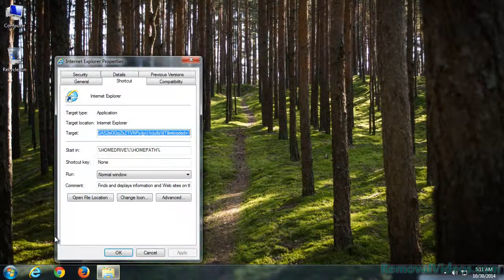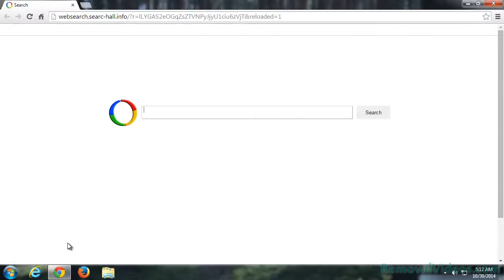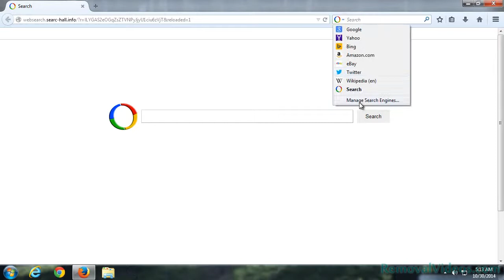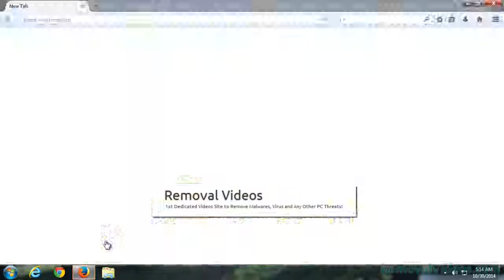How To Remove websearch.searc-hall.info Redirect (Removal Guide)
websearch.searc-hall.info is a nasty browser hijacker which may replace your default home page, start-up page and new tab without any permission once invading into your system.Websearch.searc-hall.info will add boot-up files to the Windows registry once it finishes its intrusion into the machine. Then it will be activated whenever the desktop is launched. Besides your browsers settings have been changing, when you are surfing the Internet, you will come across obstacles to reach your specified websites as websearch.searc-hall.info redirects your web search results to other dangerous contents. You’d better not stay long in those unknown web pages as there are always some computer viruses such as Trojan horse, spyware, malware, worm, etc. hiding into the script of these sites. The longer you leave this nasty pest in your PC, the more computer problems you may suffer.